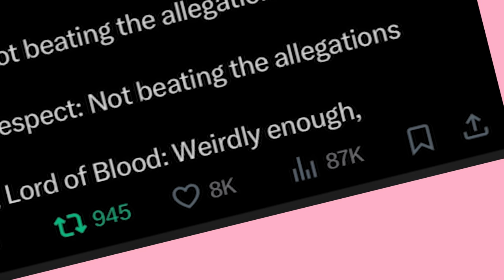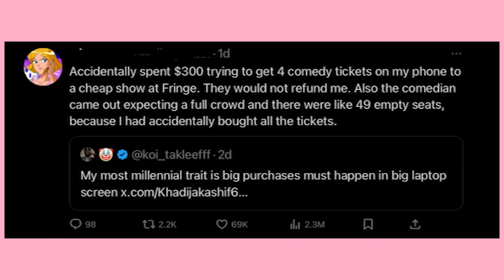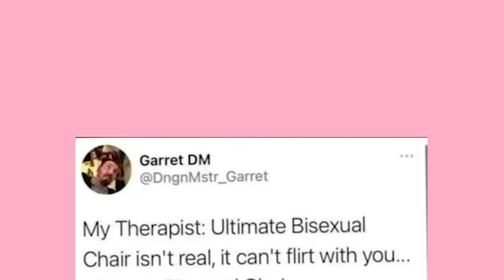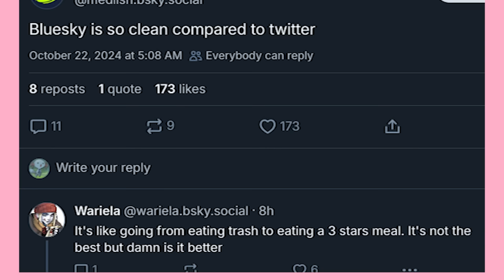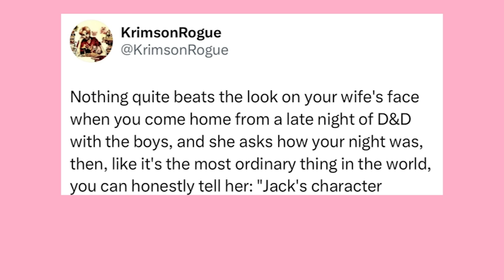Get Your Xit Posts Together Gamers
The Final 3 Days!